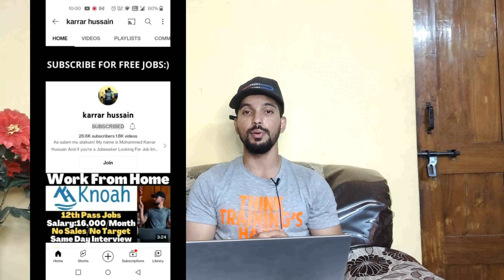Work From Home Jobs | Wipro Off Campus Placement 2022 | Chat Support Jobs | Best Work From Home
🔴WIPRO WALKIN ADDRESS:
Time and Venue
16th May - 25 May , 9.00 AM - 2.00 PM
(GATE NO - 2)/ 203, 115/1, ISB Rd, Financial District, Gachibowli, Nanakaramguda, Telangana 500032

or

Regards,
HR HARINI

🔴SELECTSYS WALKIN ADDRESS:
Time and Venue
14th May , 9.00 AM - 5.00 PM
Company : Selectsys India Private Limited 2nd Floor, N heights Building, Inorbit Mall Rd, Vittal Rao Nagar, HITEC City, Hyderabad, Telangana 500081
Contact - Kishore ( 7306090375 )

Images & Jobs are taken from the following :
2.WIPRO
3.CLARIVATE
4.SELECTSYS
5.NAUKRI.COM